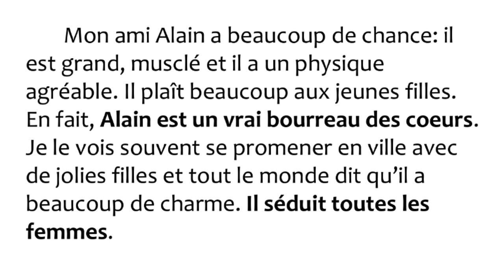VEDA 01 - ÊTRE UN BOURREAU DES CŒURS | Como usar esta expressão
Post (com áudio e texto) lá no blog!